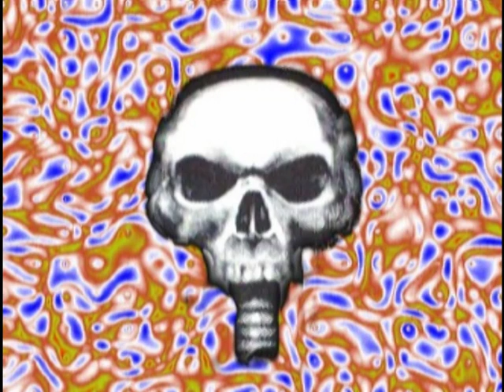ChiBu - Who Knows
Chi(llin)Bu(zz). Made in 2003 during the first "F1339" writing sessions. Discovered unused in the archives many years later ;)